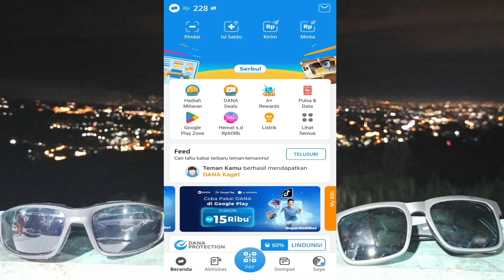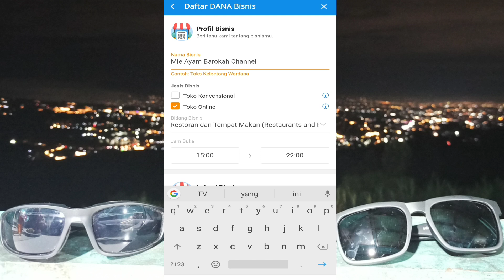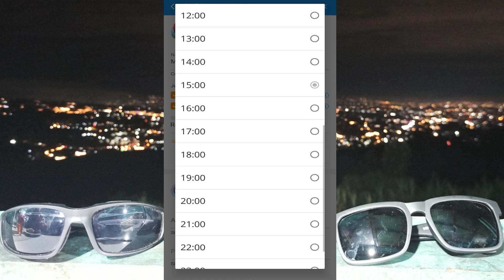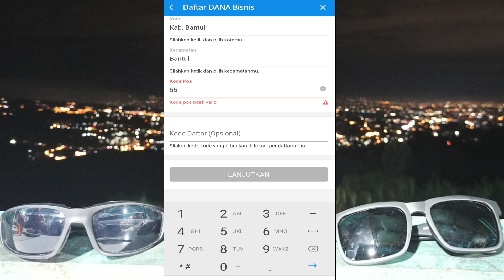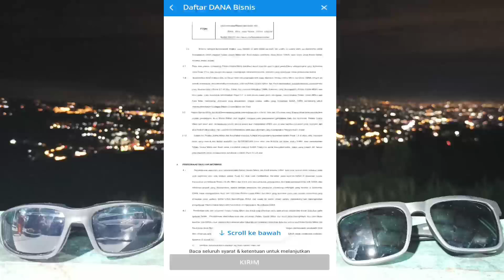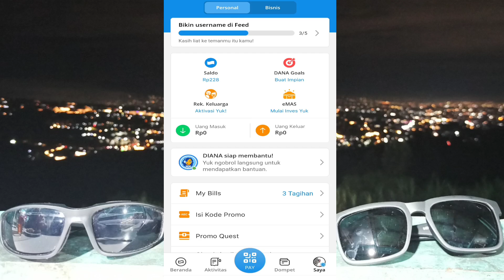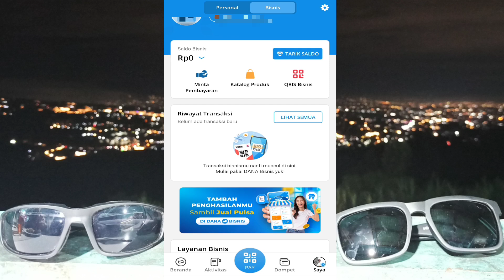Cara Buat Dana Bisnis Langsung Diproses ll Qris Dana Bisnis Berhasil Dibuat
Cara Daftar dana bisnis langsung diproses